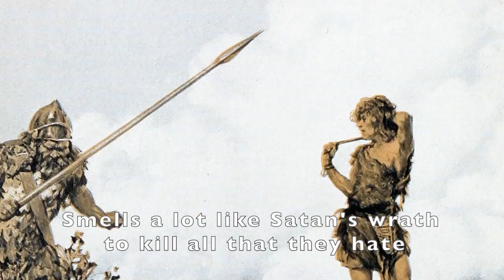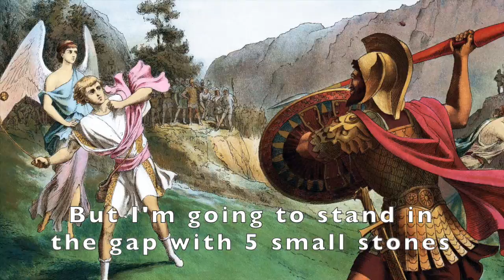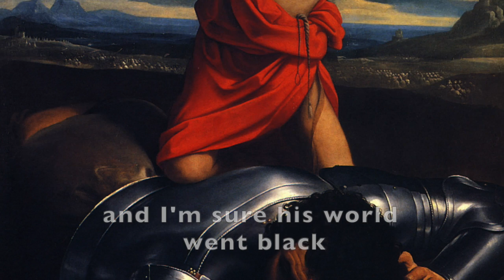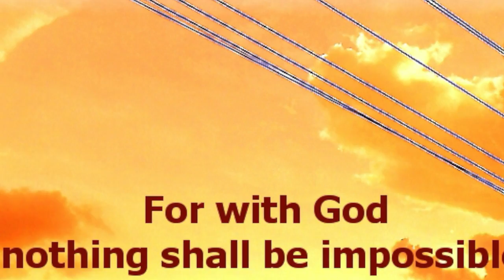FIVE SMALL STONES (DAVID AND GOLIATH) from ANCIENT PROMISE Song 18 by Seventh Trumpet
Bible Reference:  1 Samuel 17
Musical style:  Blues rock

SUMMARY
This is the story in the Bible in 1 Samuel 17 about a young Jewish shepherd boy (David) that stood up to a 9-foot Philistine giant and killed him with nothing more than a stone and slingshot.

REFLECTIONS:
Yeah, I know it’s 5 smooth stones, but I used “small” to emphasize a little boy killing a giant.

Richie wasn’t expecting to sing this, but I threw it at am because I thought his “Dylan with an attitude” voice might work.  It’s certainly different but I think it works really well for this song.

Interesting story:  I go to Richie’s house to record him singing the song.  We sit down to record and he says “give me a few minutes, I’m changing some of your lyrics.”  Now you have to understand 2 things:  1.  I have changed Richie’s lyrics for decades without asking him.  2.  If there is a poet laureate in the band, it’s Richie.  So when he says he’s changing lyrics, you let him do it!

So 5 minutes later he’s done rewriting several sections in the song (which I was won over to immediately).  Then we start to have him sing the song.  We get to the middle of the song, he slams his hand down and says something like “You can check that one off!  Do you have anything else for me to sing?…” and I look at him and I look at my iPad, and I said, “Rich, we’re only half-way into the song.”  He went pale, said “Oh no” walked away for a few minutes, and when he came back, Heidi and I had re-worked some of the old lyrics.  So if you find it odd that Goliath dies twice in the lyrics (at the 2:20 mark) and then again later in the song, that’s the reason.  hahaha.  But I love it!

Heidi had the idea of being the Shirelles again and floating in and out with small summaries of previous lines to make sure people were following along.  As usual she was brilliant adding a nice flare.

LYRICS

Here comes Goliath
Appointed by the state
Smells a lot like Satan’s wrath
To kill all that they hate

40 days unrelenting
Causes Saul to fear
His soldiers are retreating
Every time that he comes near

Will someone stand up?
Will someone make a stand?
Up bounds this shepherd boy
With a slingshot in his hand.
Shepherd boy
Shepherd boy

Brother tried to change his mind
And send the lad back home
But Saul said if he’s so determined
Here’s my shield and sword.
A rage rose up inside that boy
What he saw was a disgrace
The soldiers of his kin and nation
Their courage was misplaced

If God doesn't give us victory
My people will be overrun
but I’m gonna stand in the gap
With 5 small stones but I’ll only need one

Only needed one
Only needed one

I took 5 small stones
But I only needed one
It landed right between his eyes
The damage had been done

Shepherd boy,
Shepherd boy

I stood in Goliath’s shadow,
the valley of his death
I remembered the lion I remembered the bear
And took one long deep breath
I saw this killer face to face
I drew my weapon back
I hit the giant between the eyes
And I’m sure his world went black.

Between the eyes
Between the eyes

Then I took Goliath’s sword
And chopped off his head
His body lay in the valley of death
All the vultures fed

CREDITS
Lyrics:  David Sack, Rich Kumm
All Instruments:  David Sack
All Vocals:  Rich Kumm

ATTRIBUTIONS

Thank you to the Flickr contributors and their photographs

Contributor                             Photograph

Dennis Jarvis                         "Israel-04676 - David & Goliath"
Maayan Windmuller             "courage"